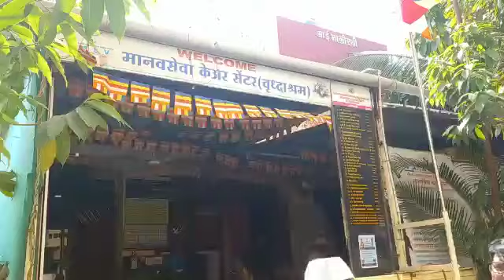बागलाण तालुक्यातील या वयोवृद्ध आजोबांची दर्दभरी कहाणी